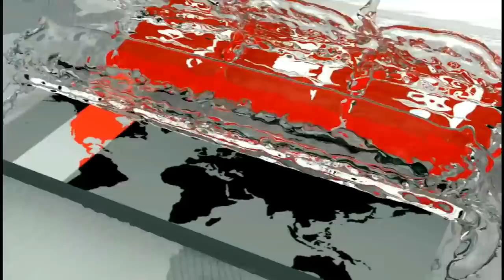অবশেষে পাকিস্তানের উদ্দেশ্যে দেশ ছাড়লো টাইগাররা | BD Cricket | Sports News | Somoy TV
নানারকম প্রশ্ন আর নিরাপত্তার শঙ্কা দূরে সরিয়ে পাকিস্তান গেলো বাংলাদেশ জাতীয় ক্রিকেট দল। রাত ৮ টায় টাইগারদের বহনকারী চার্টার্ড বিমান হযরত শাহজালাল আন্তর্জাতিক বিমান বন্দর ছেড়েছে। বাংলাদেশ সময় রাতে সাড়ে ১১টায় লাহোর পৌঁছানোর কথা রয়েছে টাইগারদের।